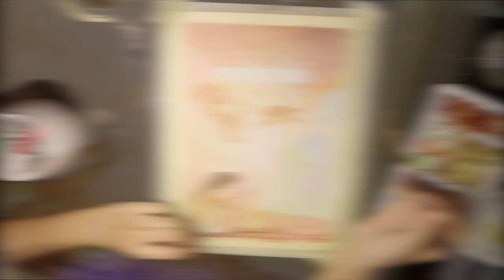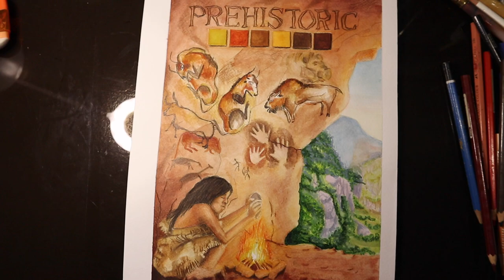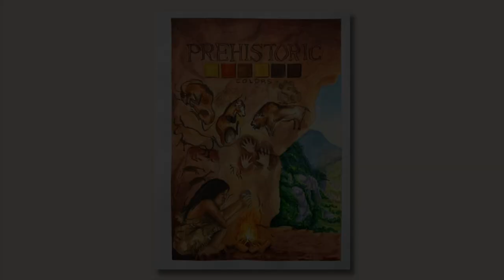paint with me | colors in pre-history (UST interior design plate)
this is my first plate for my sophomore year!! honestly, I encountered a lot of doubts while making this plate, but I am so glad that I trusted the process and went along with it!

love,
stacey

UST Interior Design
Interior Design plate
UST Fine Arts
UST CFAD
Watercolor painting
paint with me
watercolor timelapse
painting timelapse